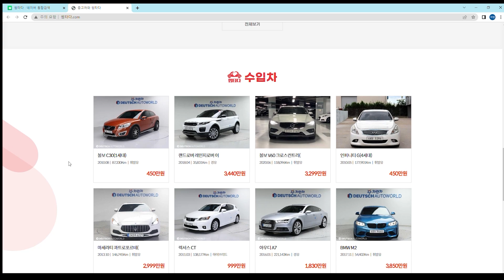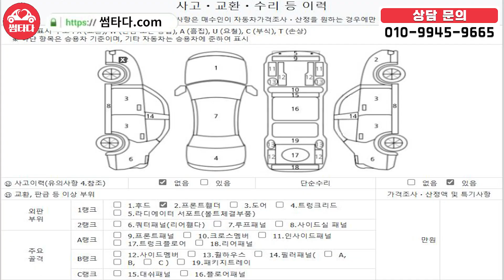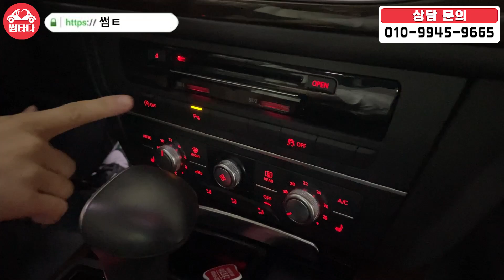15년식 프리미엄 세단!! 4륜구동의 대표주자! 가장 좋은 차라고 자신있게 말씀드릴 수 있습니다! 어디 미끄러질 일은 진짜 없겠다,,,